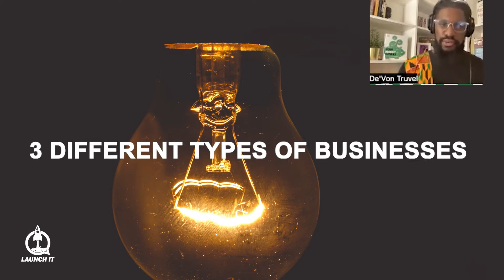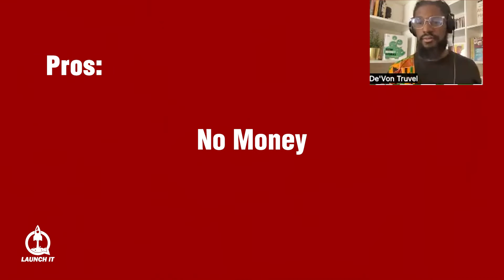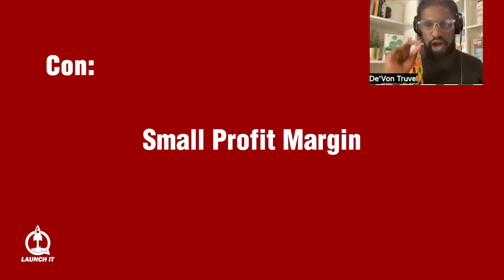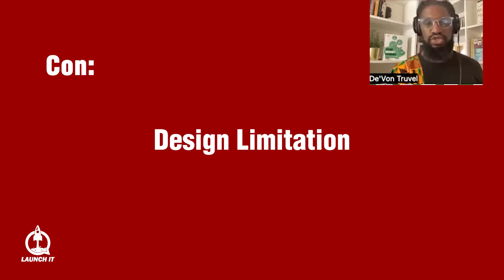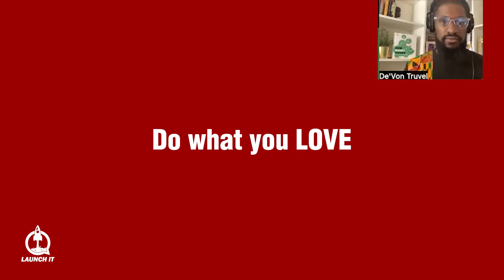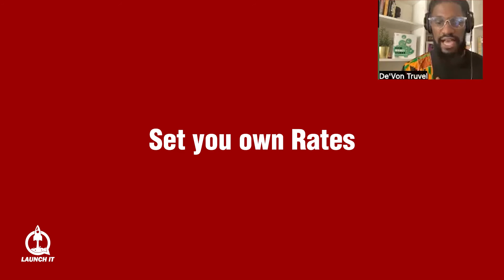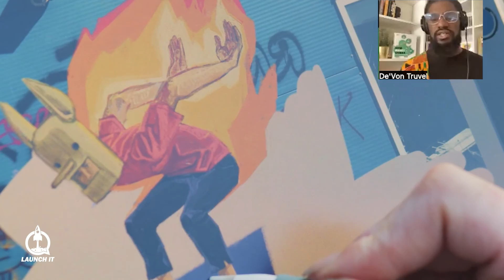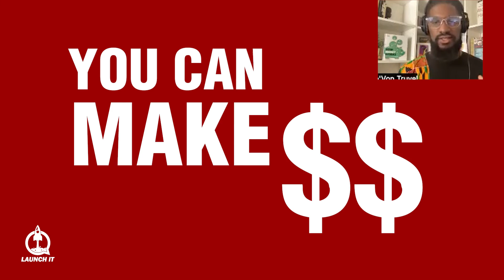3 Businesses You Can Start With $50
Here are 3 Businesses you can start today with $50. Entrepreneurship is a great pathway to wealth and freedom. Start your business today and build your Million Dollar Company tomorrow...or in the next 5 - 10 years.

Do you have brilliant ideas that you want to make a reality? We got your back! Join De'Von Truvel, creator of Black Wall Street the Board Game, in this live workshop covering the 7 steps to launch your business, the top 5 reasons why most businesses fail, and time management tips.

Introduce Yourself in the Comments! Name, City, 1 thing you want to learn

For the young scholars!